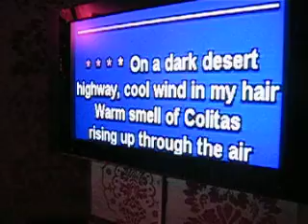karaoke 2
karaoke at prime time